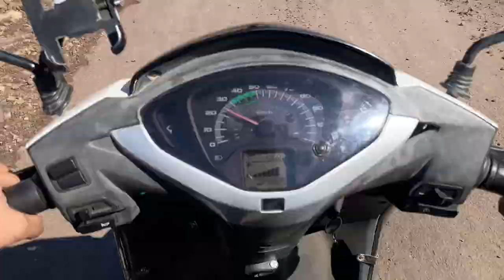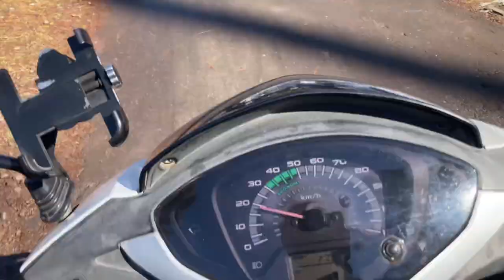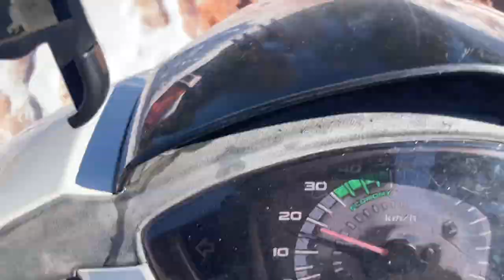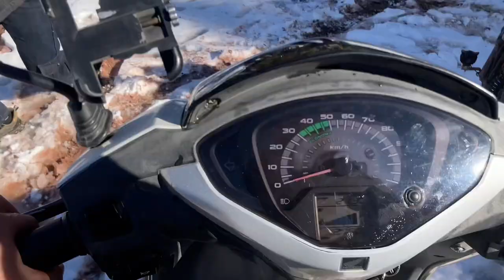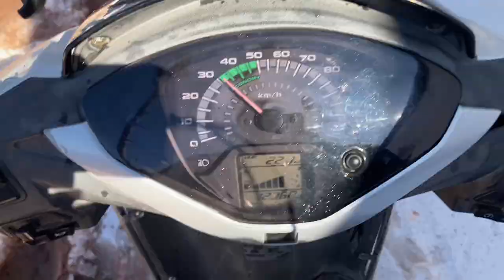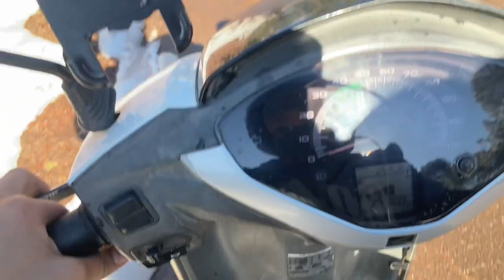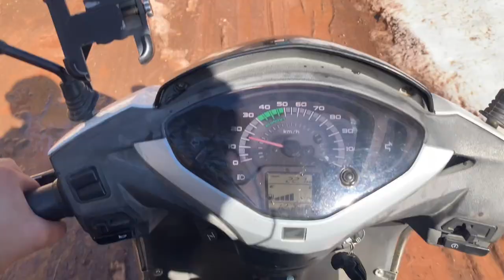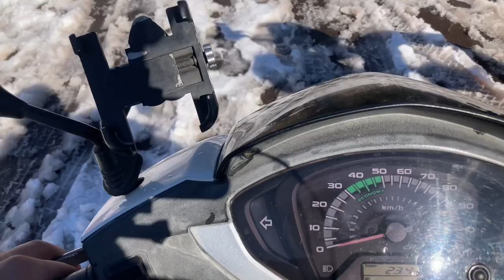Pahado ma chalo mera sath ❤️ off-roading kerna 🤫❤️‍🩹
Marada Mata is a winter paradise filled with mountains and snowfall.
Join us on our journey as we explore the beauty of this quaint place and recommend some fun activities for you and your friends.